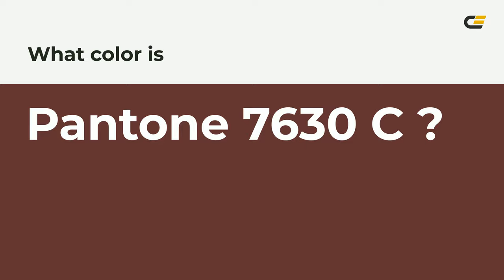color #633231 hex color - Red color - Cool color 633231